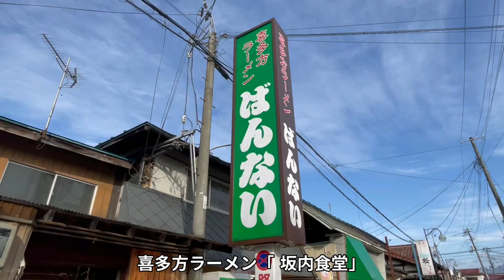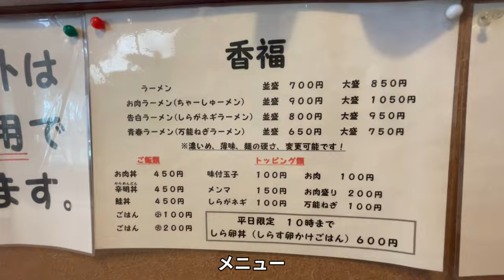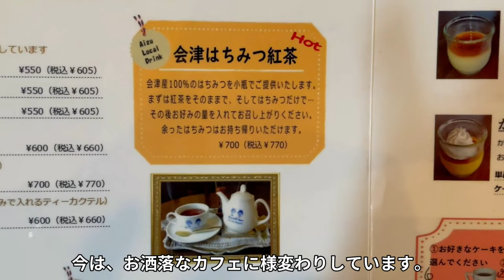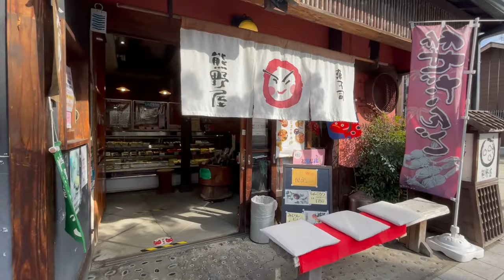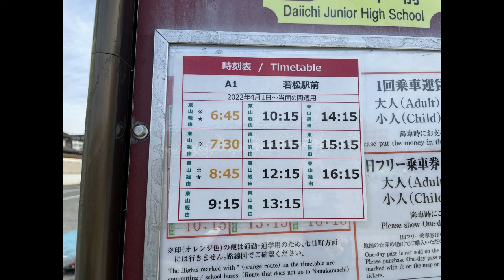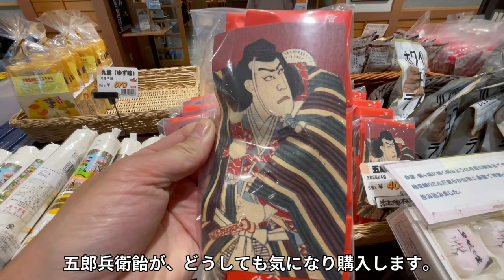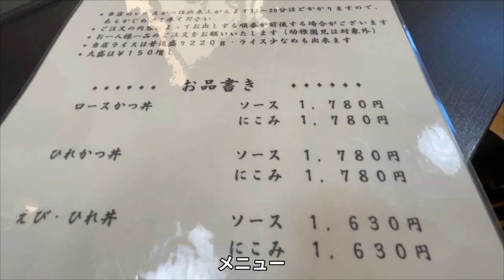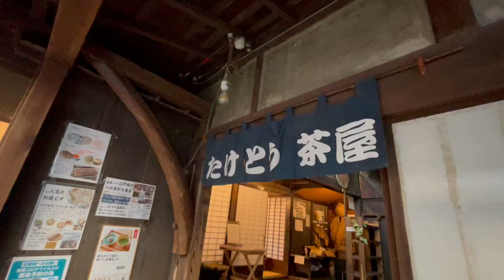【福島旅】会津若松・喜多方の朝ラーから始まる旅～やっぱり、会津若松はすごかった／竹藤茶屋／むらい／七日町めぐり/鶴我/香福ラーメン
朝一番に喜多方の香福ラーメンから旅は始まりました。会津には、江戸時代を思わせるお店、カフェなどがたくさんあります。是非、動画を観て頂けたら嬉しいです。
撮影協力をして頂いた会津最古の商業施設・カフェ
たけとう茶屋～会津最古の商家で、絶品ネギ味噌ピザは、おすすめです。
長年、ケーキ教室を主催していた腕前のスイーツをどうぞ！

その他に会津若松観光とグルメ・宿泊編の動画を観て頂けたら嬉しいです。
●宿泊滞在記～女ひとり旅1泊2日～

00:00 会津若松旅喜多方ラーメン朝ラー
01:04 香福ラーメン
02:07 鶴ヶ城
02:56 会津若松壱番館
05:49 七日町通りめぐりグルメ
09:07 会津若松駅・あかべぇバス・フルーティアふくしま号
11:09 会津郷土料理 鶴我
13:08 むらい
13:32 たけとう・たけとう茶屋
17:42 次回予告